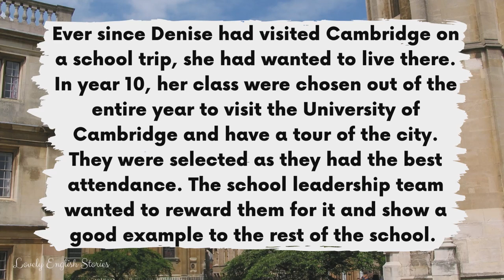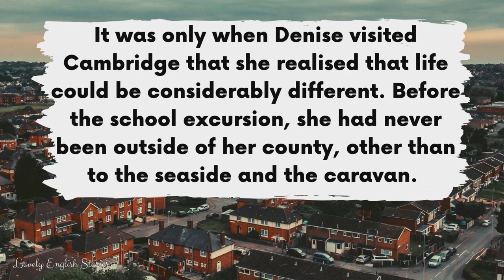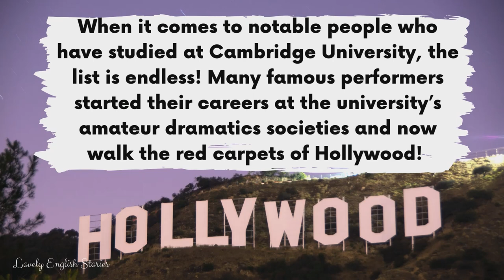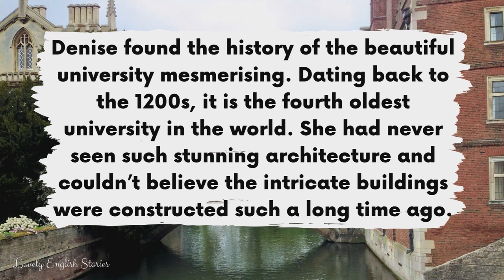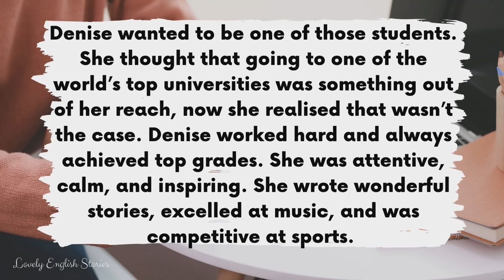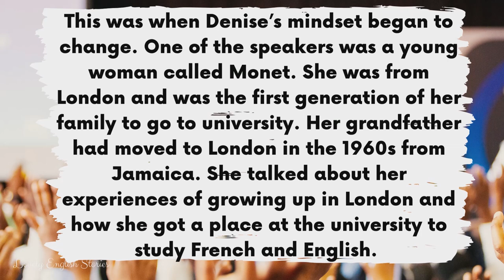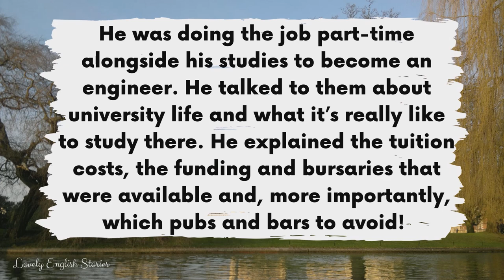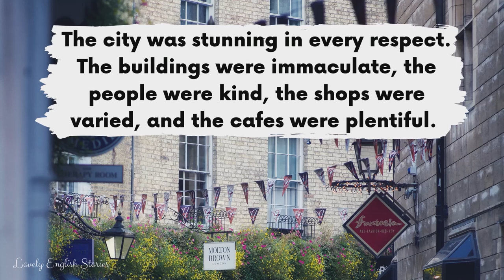INTERMEDIATE ENGLISH STORY 🏫A Life at Cambridge🏫B2 | Level 5 - 6 | BRITISH ENGLISH WITH SUBTITLES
⭐ Learn English through story! ⭐ Enjoy this B2 British English story with subtitles for learning English. This is a level 5 - level 6 upper-intermediate English story. In this short story, you'll meet Denise. She goes on a school trip to the University of Cambridge and discovers a whole new world. Have you ever been to Cambridge? Let's take a little tour around the University of Cambridge.

Skip the video intro with our chapters:
00:01 Intro to the British English story starts
00:24 Intermediate English story starts
09:44 Short story ends

You can improve your British English pronunciation skills with this upper-intermediate level 5 - level 6 (B2) short English audiobook with subtitles.

If you enjoyed this short English story for listening and learning, you might enjoy these upper-intermediate stories:

Read along with this B2 upper-intermediate English story for English learners who are level 4, level 5 and level 6.

In this British English story for learning English, you will learn intermediate and some advanced English vocabulary. 🤔 Do you know all of the British English terms and phrases that are used in this B2 / level 5 / level 6 English story?

📝 Intermediate - advanced British English vocabulary used in this story for listening and learning English:
• Reward
• Working-class
• Constructed
• Expendable
• Considerably
• Excursion
• Affluent
• To be situated
• Prestigious
• Notable
• Amateur dramatics
• World-renowned
• Theoretical
• Mesmerising
• Intricate
• To be in awe
• Antiques
• Intellectual
• To be attentive
• Alumni
• Punting
• To resemble
• Plentiful

 ❗❗REMEMBER❗❗: You can slow down or speed up the short English audio story in the video settings. Look out for a symbol on the video that looks like this ⚙️ or, if you're using your mobile, it will be 3 vertical dots. Click it and change the “playback speed”.

🎵 Background music: None! We listened to your feedback and have taken out background music from our original English stories for learning English.
📸 All taken from Canva and the following photographers on Unsplash: Cajeo Zhang, Nirmal Rajendharkumar, Malgorzata Bujalska, Markus Leo, Brooke Cagle, Jaime Lopes, Mike Taylor, Stefan K, Akash Banerjee, Cajeo Zhang, Jean-Luc Benazet, Victoria Heath